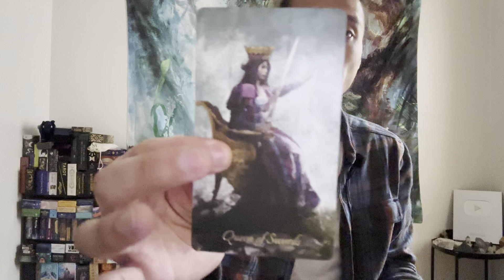Leo ♌️ - They Are Going To Drop A Bomb And It's Going To Be The Shock Of Your Life Leo!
This is a general love reading, "What Are They Not Telling You?" for Leo in Sun, Moon, Rising, and Venus signs for January 2023. We are going to take a look at the person that is on your mind to see what they are not telling you, and we will take a look to see if this person will come clean to you. Feel free to apply this to your own unique situation.

Decks used in this reading:
Baroque Tarot